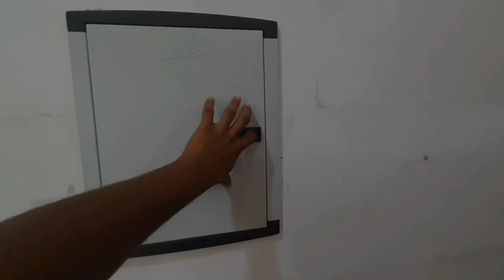സ്വന്തം വീടാണെന്നുകരുതി ഇങ്ങനെ ഒക്കെ ചെയ്യാവോ?🤯🤯Interlock House of Ratheesh🥰🥰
പണി പൂർത്തിയായ രതീഷിന്റെ ഇന്റർലോക്ക് കട്ട കൊണ്ട് നിർമ്മിച്ച വീട്, അതിലെ കാഴ്ച്ചകളും, ഈ കട്ട ഉപയോഗിച്ചത് കൊണ്ടുള്ള അവന്റെ നേട്ടങ്ങളും ഈ വഡിയോയിൽ ഉണ്ട്..
കണ്ട് നോക്കൂ..